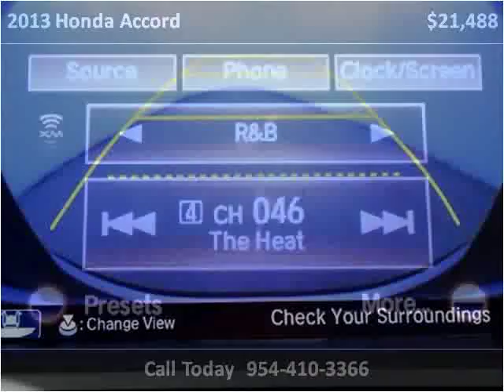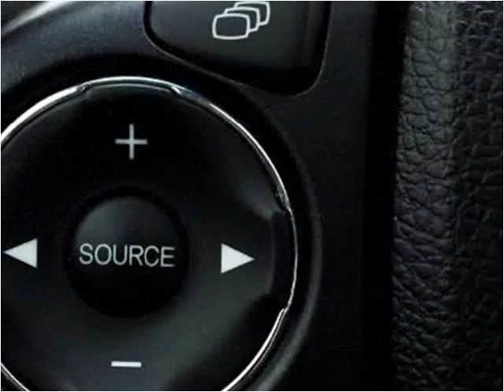2013 Honda Accord Used Cars Miami Gardens FL